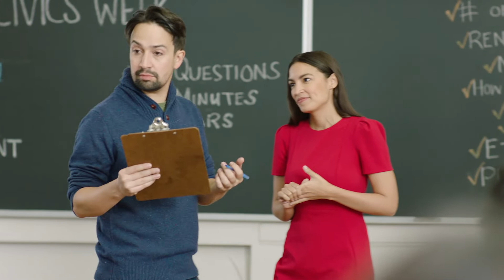¡Hazte Contar, NYC! Alexandria Ocasio-Cortez y Lin-Manuel Miranda enseñan sobre el Censo 2020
El censo solo se realiza una vez cada 10 años, y el Censo 2020 dará forma a nuestras comunidades para la próxima década. Lin-Manuel Miranda se unió a la Representante Alexandria Ocasio-Cortez para enseñar a unos estudiantes todo lo que se necesita saber sobre qué está en juego, cuáles son sus protecciones y cómo ser contado. Nueva York, ¡hagámonos contar!